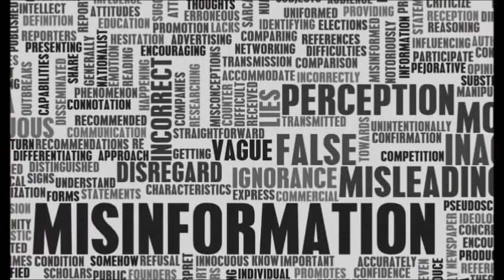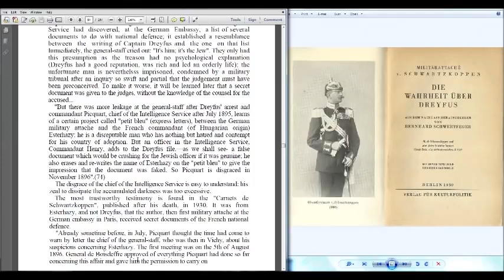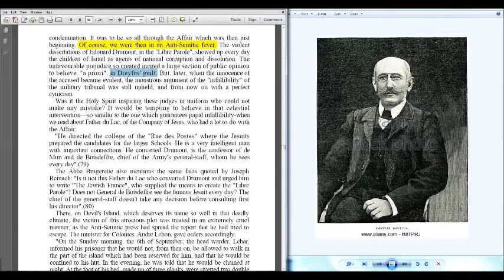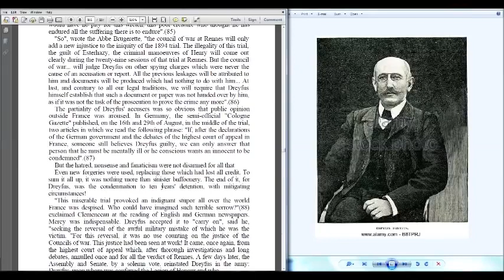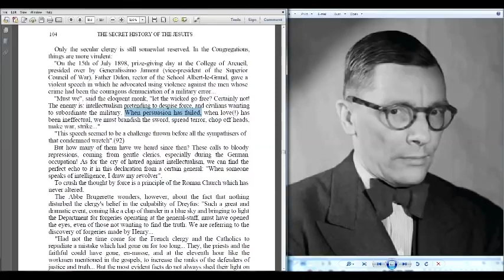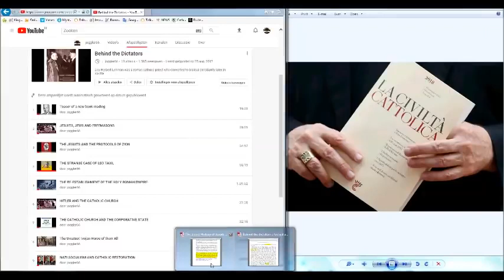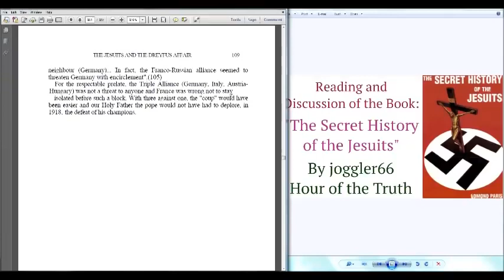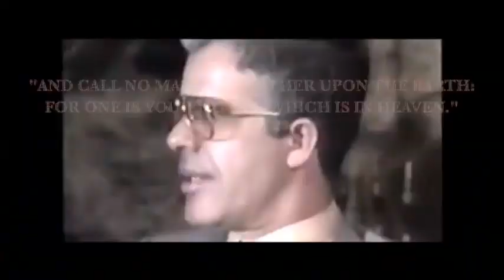The Jesuits and the Dreyfus Affair TSHOTJ 11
This content is created by Joggler66. Please have a look on his channels given in this description.

Secrets the Jesuits don't want Christians to know
Out of Europe, a voice is heard from the secular world that documents historically the same information told by ex-priests. The author exposes the Vatican's involvement in world politics, intrigues, and the fomenting of wars throughout history. It appears, beyond any doubt, that the Roman Catholic institution is not a Christian church and never was. The poor Roman Catholic people have been betrayed by her and are facing spiritual disaster. Paris shows that Rome is, among all the other wars, responsible for the two great world wars.
Author Edmond Paris explains why he wrote this book...
 "The public is practically unaware of the overwhelming responsibility carried by the Vatican and its Jesuits in the start of the two world wars -- a situation which may be explained in part by the gigantic finances at the disposition of the Vatican and its Jesuits, giving them power in so many spheres, especially since the last conflict."
 "In fact, the part they took in those tragic events has hardly been mentioned until the present time, except by apologists eager to disguise it. It is with the aim of rectifying this and establishing the true facts that we present in this and other books the political activity of the Vatican during the contemporary -- activity which mutually concerns the Jesuits."
 "This study is based on irrefutable archive documents, publications from well-known political personalities, diplomats, ambassadors and eminent writers, most of whom are Catholics, even attested by the imprimatur."

May GOD use this book to help you commit yourself anew to leading the precious roman catholics (and other betrayed people, christian or pagan) to the true and living Christ of the Bible that their souls maybe saved!

Comments spreading Jesuit Propaganda of "the JEWS did it" LIE will be deleted promptly.
Comments spreading Jesuit Propaganda of "the Jesuits are crypto jews/marrano jews" LIE will be deleted promptly.

Offensive/insulting comments of any kind will be deleted and the author banned from the channel. This channel adheres to biblical moral standards and requires the same from commentators to the videos that are published on this channel. Videolinks containing false teaching will be deleted.